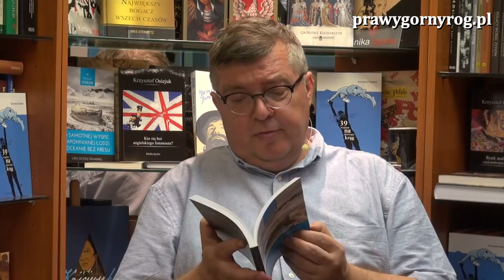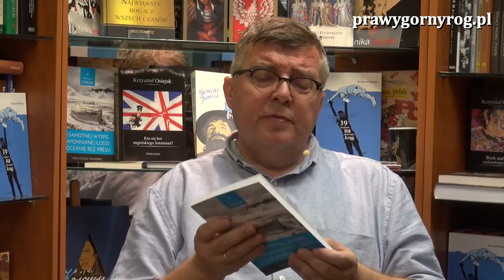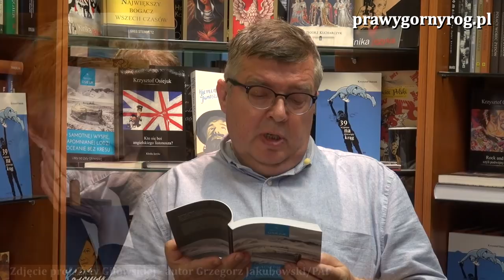Krzysztof Osiejuk o książce: O samotnej wyspie, zapomnianej łodzi i ..., Listy od Zyty Gilowskiej.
Krzysztof Osiejuk  (znany wielu jako Toyah) gawędzi o książce: "O samotnej wyspie, zapomnianej łodzi i oceanie bez kresu. Listy od Zyty Gilowskiej."
Książce poświęconej i zawierającej korespondencję jaką prowadziła z nim, przez prawie 3 lata, prof. Zyta Gilowska. Jak to się stało, że profesor nauk ekonomicznych, minister finansów i wicepremier, członek Rady Polityki Pieniężnej, a w ostatnim czasie, członek Narodowej Rady Rozwoju koresponduje z niszowym blogerem o nicku Toyah i dlaczego ta ważna książka pozostaje praktycznie niezauważona...